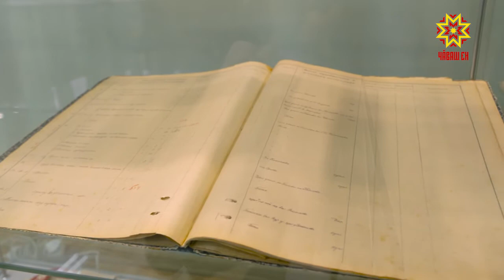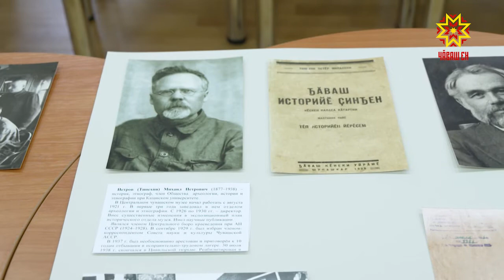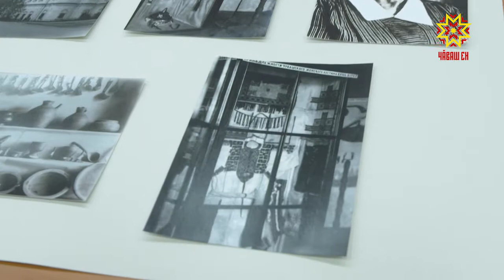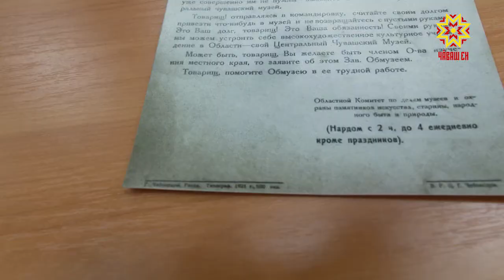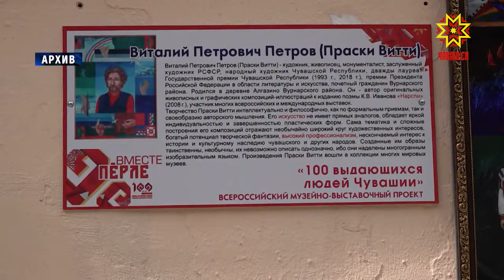По существу. Выпуск 11.02.2021